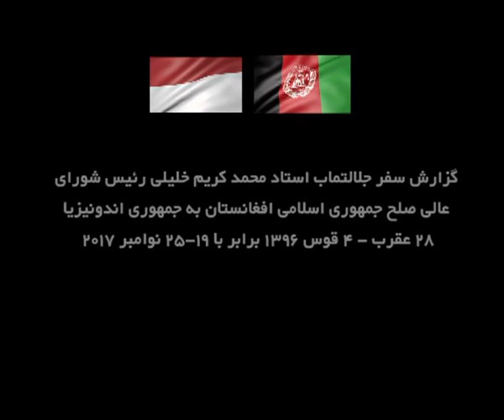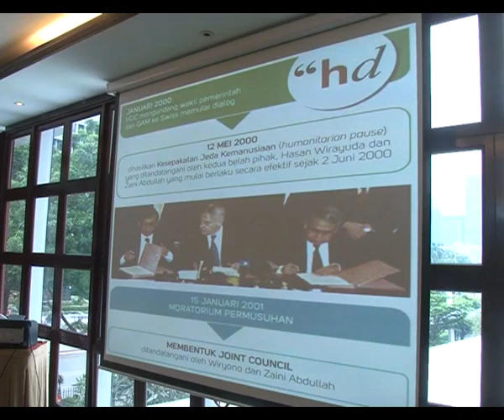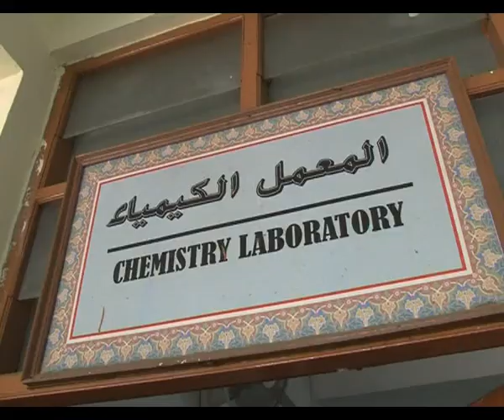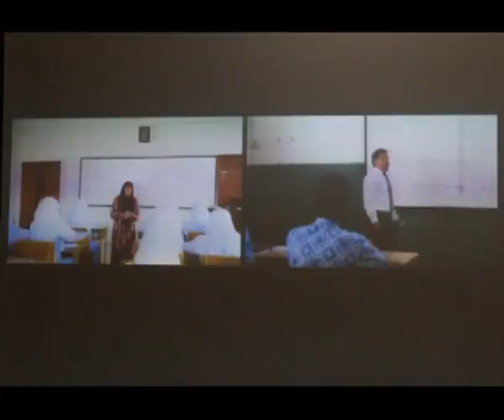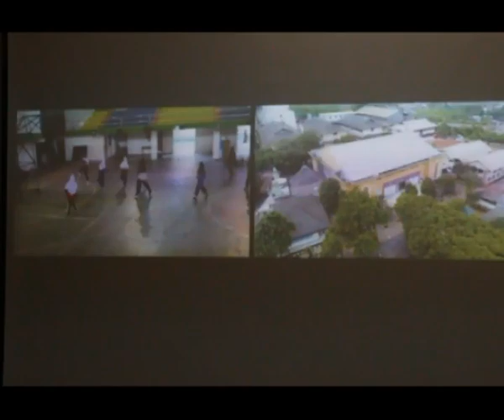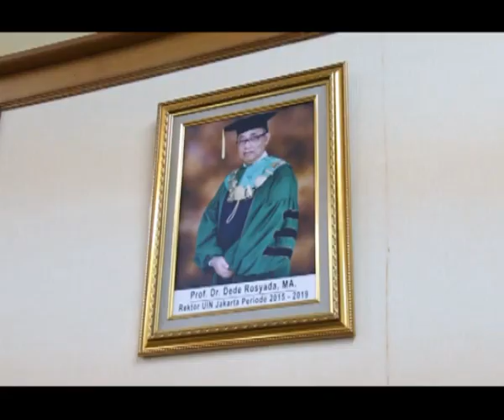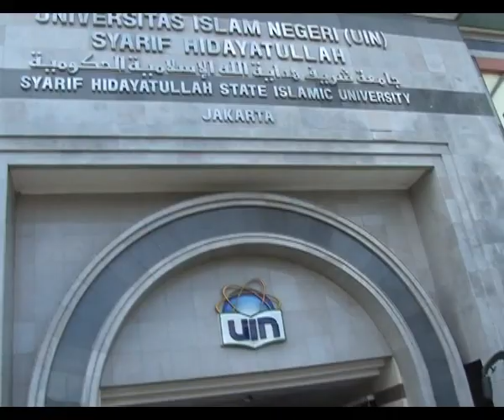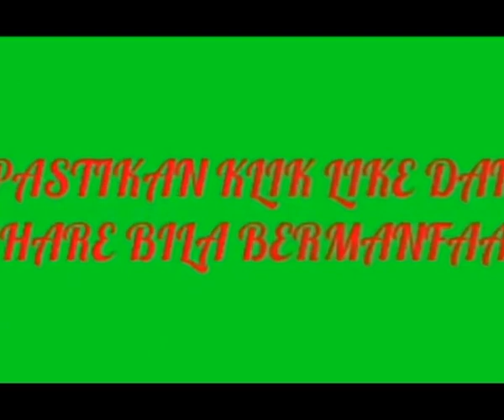گزارش سفر استاد محمد کریم خلیلی ریس شورای عالی صلح و رهبر حزب وحدت اسلامی افغانستان به کشور اندونیزی